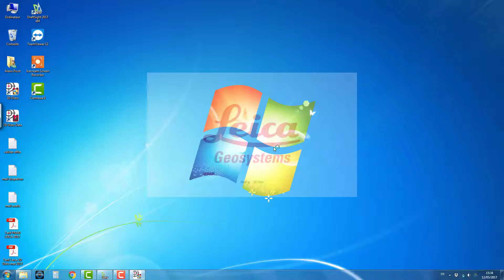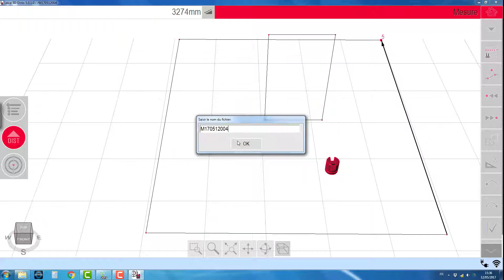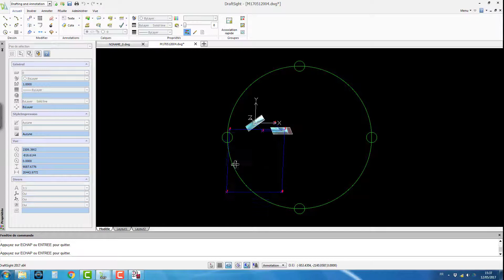Leica 3D DISTO - Version pour windows 5.0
Découvrez les nouveautés de la dernière version du logiciel pour Leica 3D Disto. Pour en savoir plus